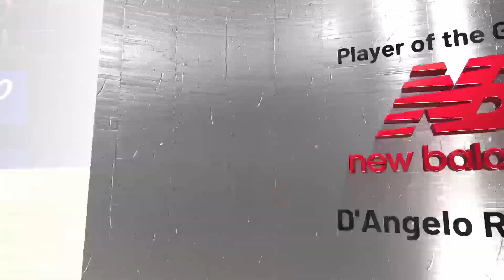Game 6 Minnesota Timberwolves Franchise: Magic @ Timberwolves November 1, 2021